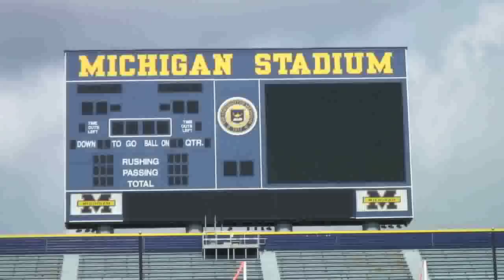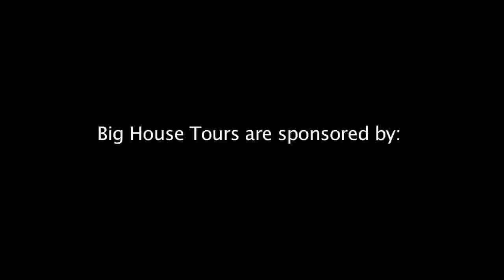Big House Tour hd